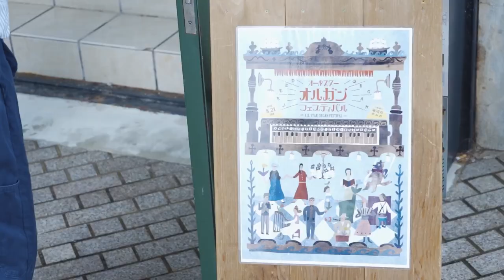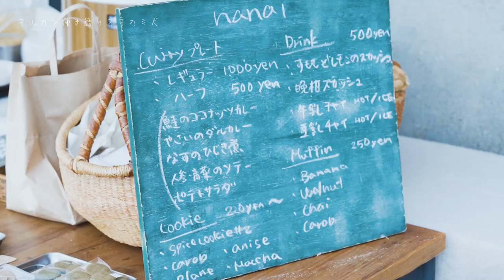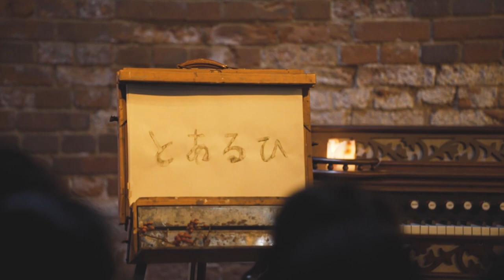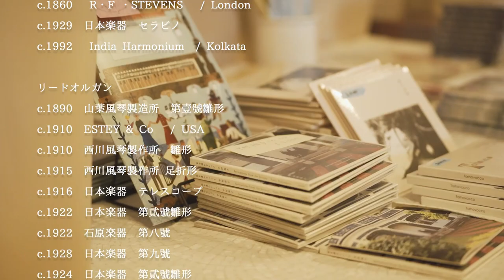All Star Organ Festival 2022 // Long Ver.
オールスターオルガンフェスティバル公式ページ

■出演者
かさなるメロディー
　　 〜時代を越えて〜
 冨田  一樹   ×  akiko

とあるひ
平井 真美子

森の奥から聴こえる不思議なしらべ
hatao & nami

風がくれたニュアンス
中村 祐子

ハルモニウムの旅路
phoka

リードオルガンの歴史
古後公隆 × 南 ゆうこ

オルガン弾き語りオオカミ犬
JON(犬)

おはなしオルガン
 イマイ アキ

■使用楽器  15台
ハルモニウム
c.1852   CÉSARINI & Cie   /  Paris
c.1860   R・F ・STEVENS   / London
c.⁡1929  日本楽器  セラピノ
c.1992   India Harmonium  / Kolkata

リードオルガン
c.1890  山葉風琴製造所  第壹號雛形
c.1910  ESTEY & Co   / USA
c.1910  西川風琴製作所  雛形
c.1915  西川風琴製作所 足折形
c.1916  日本楽器  テレスコープ
c.1922  日本楽器  第貮號雛形
c.1922  石原楽器  第八號
c.1928  日本楽器  第九號
c.1924  日本楽器  第貮號雛形
c.1924  日本楽器  大正形
c.1933  日本楽器  第百號